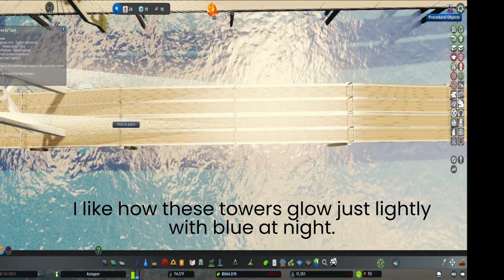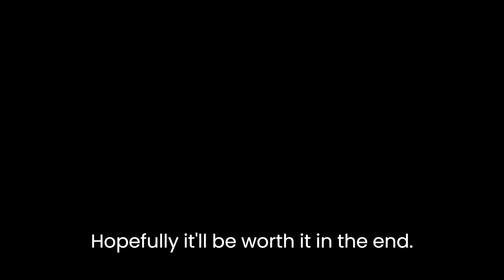1.03 - Border Control (US Side)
The next two videos are about building effective border control.  I took so long working on the American side that I decided to split it into two videos.  This video is border control on the American side and it includes the building of the new causeway.